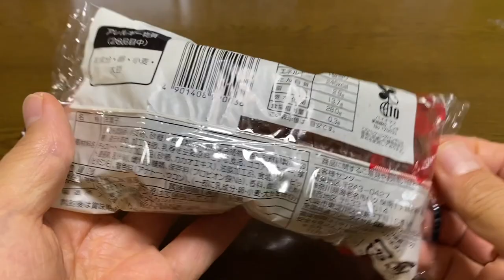【スイーツ（JAPAN sweets）】しっとりチョコマフィン（moist chocolate muffin）「YKベーキングカンパニー」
しっとりチョコマフィン（moist chocolate muffin）

245kcal（1個当たり）